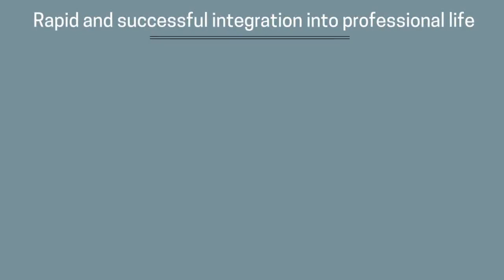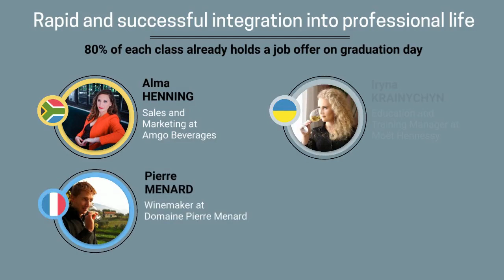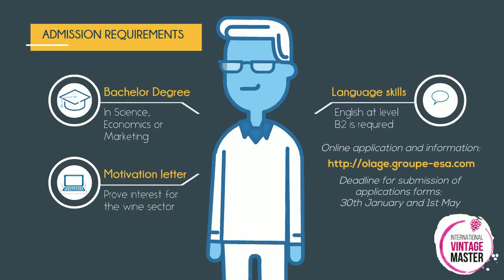International Vintage Master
The International Vintage Master’s degree seeks to provide students with a comprehensive overview of the wine industry, from soil to consumer. The objective is to help students acquire scientific, cultural and economic knowledge as well as the technical and strategic skills of grape growing and ripening, wine production and marketing.